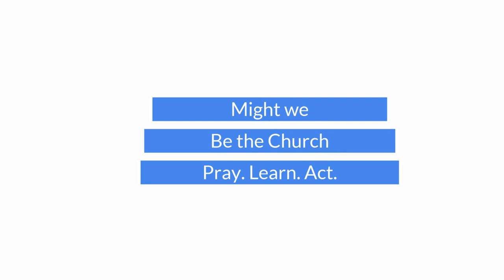George Floyd & Being the Church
A message from our Senior Minister, Jeff Lindsay.

The following email was also sent to our church:

Dear Colonial Family,

Tragedy struck on May 25th, 2020. During a season globally where we are collectively anxious about the loss of breath, George Floyd lost his own for a different yet equally tragic reason. Cell phone videos quickly circulated, showing Floyd pleading for life as a Minneapolis police officer pressed the full weight of his body on his neck.

For nearly 8 minutes, four officers at the scene ignored both his cries to have his breath returned to him and those of bystanders, desperately urging them to check his well-being, pleading with them to remember his humanity. George Floyd died shortly after.

As Colonial’s leadership and staff, we are heartbroken and angry. This horrific event is not rare. Ahmaud Arbery was killed while jogging in Georgia as recently as February. We are barely removed from the memory of Philando Castile, who was wrongfully shot to death by police in Falcon Heights just four years ago. Only several years earlier, Eric Garner was choked to death by NYPD, his own breath taken from him.

These injustices are not new, only more visible. Our nation has a long history of systemic injustices where black and brown Americans are dehumanized, dispossessed, and even murdered. This injustice in our country has deep roots, and it affects everything from education and housing to the judicial system, which oppresses communities of color and, at worst, kills them.

When we talk about God’s justice in the Scriptures, we are talking about God’s desire that all humans are free to flourish in community, and George Floyd had this freedom stripped from him.

This is not the way it ought to be. As people of faith, we deeply lament the death of George Floyd. We grieve with his friends and family, knowing that their loss can’t be comprehended. We hurt with our neighbors of color, knowing that their pain can’t be measured. George Floyd was a beloved child of God, made in God’s image, and we seek justice, not only for what has happened to him but for what keeps happening in communities of color across the United States.

We are the Church. As a Christian community, we are committed to justice and it’s time to embody it.  We join with the prophet Isaiah as he cries for the kind of holiness that is committed to God’s justice: Wash yourselves; make yourselves clean; remove the evil of your doings from before my eyes; cease to do evil, learn to do good; seek justice, rescue the oppressed, defend the orphan, plead for the widow (Isaiah 1:16-17).

What now? We wholeheartedly recognize it's time to show up as the Beloved community for the Beloved Community, both as Rev. Dr. King prophetically calls us to and as our Core Values challenge us. Here's how we are engaging the long road of doing justice:

Pray: may we bring our hearts to God, full of lament as they might be, angry and anxious though they are. Let’s ground ourselves in Jesus, and from that place of love let’s discern guidance in how to be a people committed to the kingdom work of life, love, and flourishing.

Speak: the conversation doesn't end today. We're creating space for community members to engage individually and collectively to do the necessary work of educating ourselves on issues such as race, equity, and injustice. We encourage community members to seek out anti-racism resources, whether books, podcasts, videos, or organizations. Additionally, we'll be offering opportunities over the summer so that together we can deepen our understanding of racism's collective trauma, its systemic dimension, and the process of racialization which we have all experienced in one way or another. We want to get acquainted with the theological resources available to us in the fight to resist the injustice of racism.

Act: We're seeking partnerships with organizations on the frontlines of this work so we can be co-laborers in the path for justice. We also urge individuals to recognize their spheres of influence and determine ways to support others in their need: whether it's as an ally to people of color, speaking out against injustice, or finding opportunities to implement change in our workplace or homes.

In the meantime, we invite you to click the link in the comment to listen to our final podcast episode in this series on Resurrection and Pentecost in view of George Floyd's death and the Spirit's call for us to be the Church and co-labor with God's Spirit and one another to build the world God longs for.

In the coming days, we will be reaching out to community partners, and will continue to wrestle and pray so as to discern additional concrete steps for us to be the church and join with God in praying and working for God’s kingdom that all might have air to breathe.

Seeking Christ and our neighbor’s good with you,
The Colonial Leadership Team